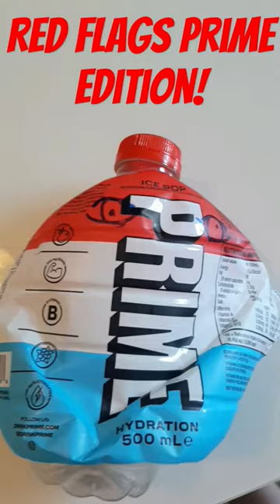Red Flags Prime Edition#shorts